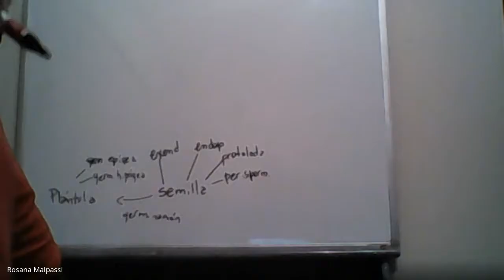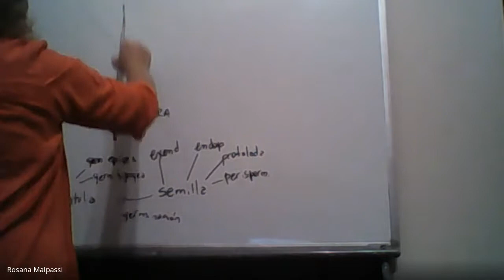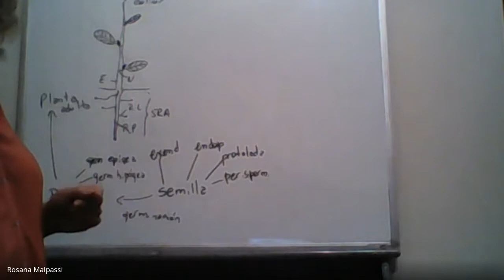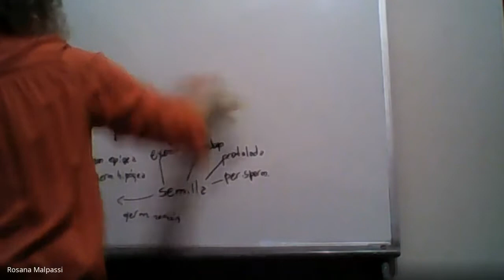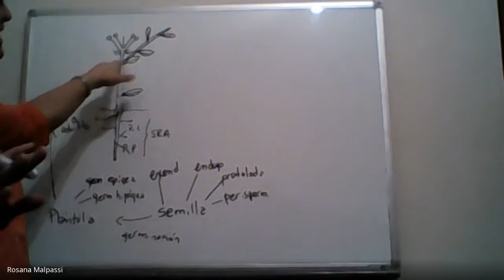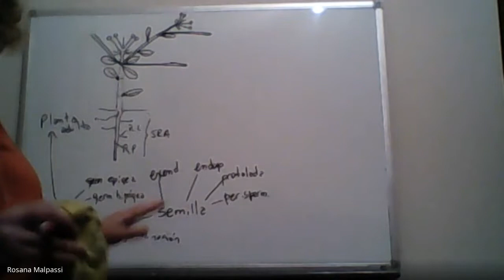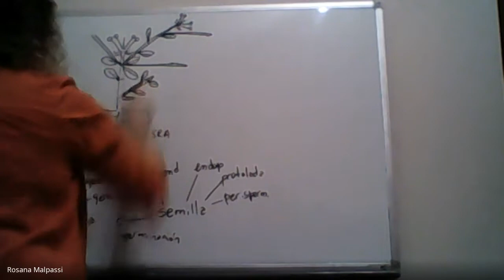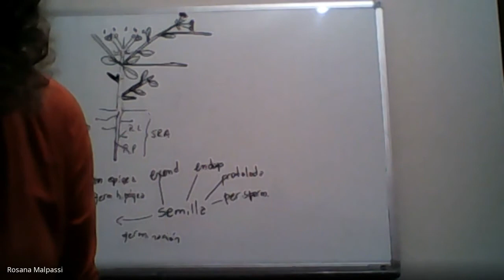Consulta Comisión 6 26 junio Parte 1